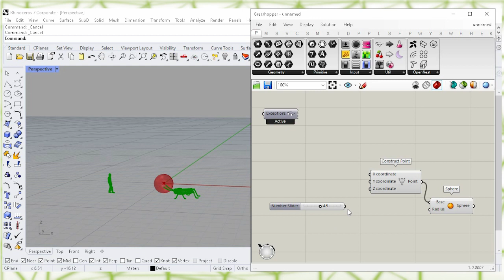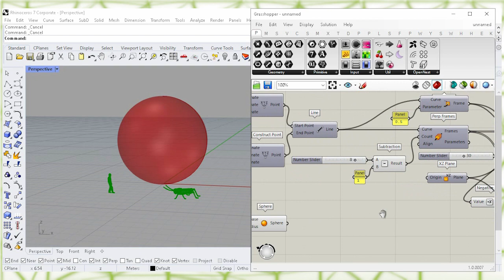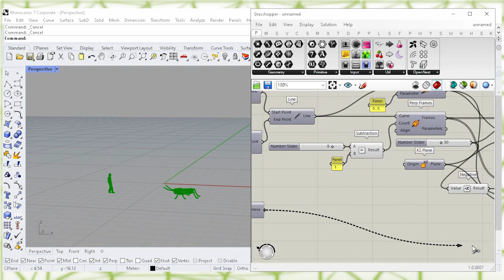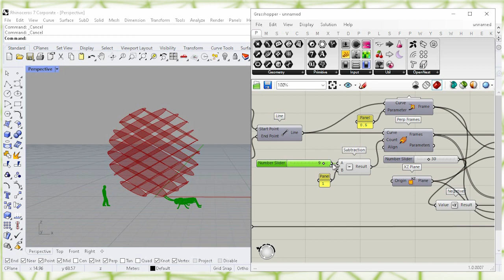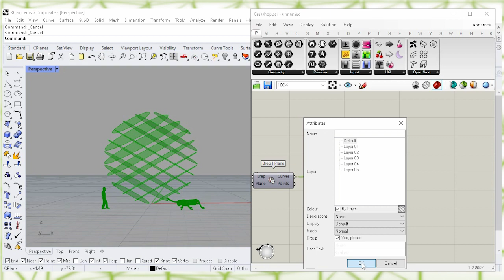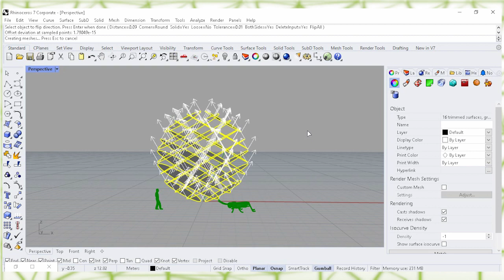grasshopper beginners tutorial - Short Scripts For Beginners - Video #21 (brep plane)